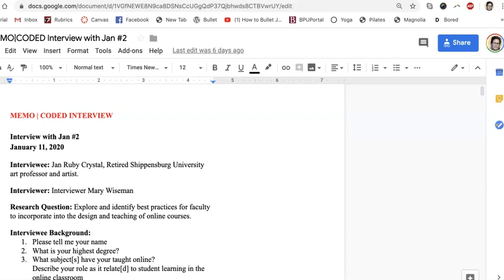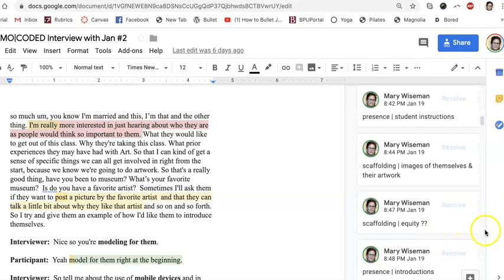EDU7226Coding and Memo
Coding and Memo